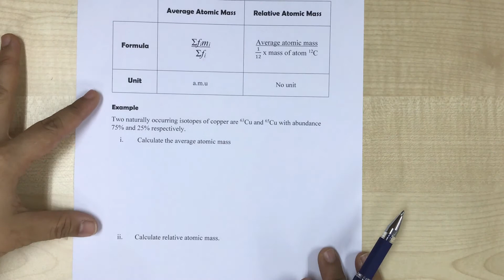Average Atomic Mass VS Relative Atomic Mass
Let’s learn about average atomic mass and what makes it different with relative atomic mass